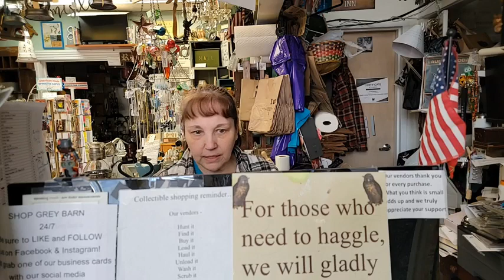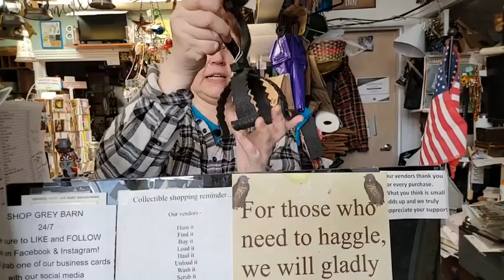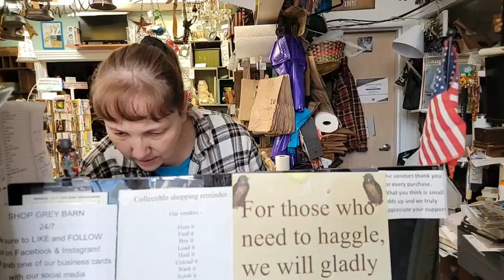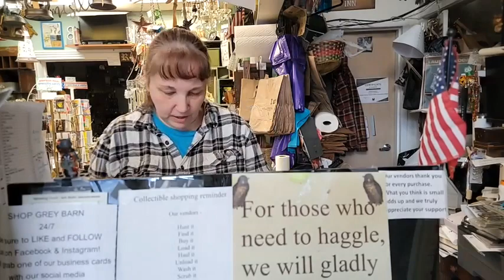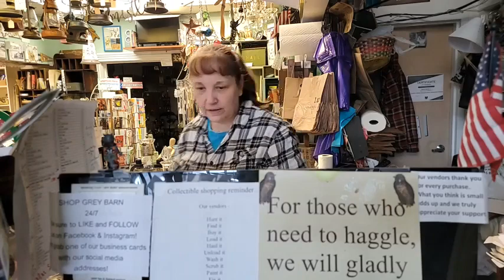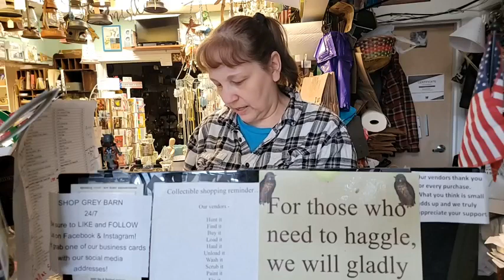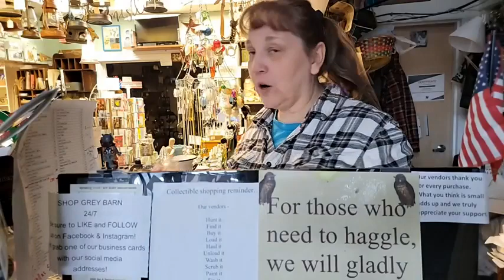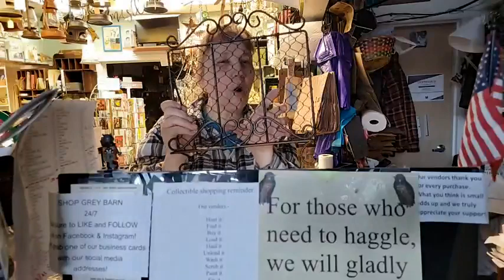***REPLAY*** Grey Barn weekly Facebook LIVE every Wednesday 3/15/23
Payment:
In person at time of pick-up, Visa, Mastercard, and Discover accepted for totals over $10.00 – you can also call your credit card information into the shop, we do not write anything down, it gets entered right into our landline credit card processing machine
You can also mail a check or money order - items will be mailed after check clears.
Invoices will only be dispatched to those who request one otherwise, you can pay in person.
UNLESS PREVIOUS ARRANGEMENTS HAVE BEEN MADE, PAYMENT IS EXPECTED WITHIN 5 BUSINESS DAYS OF SALES END

Pick-up:
During shop hours Wednesday-Sunday
LARGE ITEMS MUST BE PICKED-UP WITHIN 5 BUSINESS DAYS OF SALES END - if you cannot arrange for pick-up during this timeframe, please refrain from claiming said items.
Shipping:
Actual USPS costs from zip code 07821 on items which when packaged are no more than the total of 12” x 12” x 12” – always feel free to ask if an item can be shipped. You can get an estimate of costs on the official USPS website.
If you missed the event, feel free to check if an item which did not sell during the event is still available even weeks or months after! We will gladly check on its availability for you.

We do a weekly Facebook LIVE every Wednesday night at 5:30 EST which lasts for half-an-hour to 45 minutes.